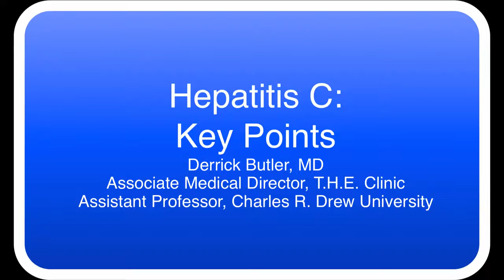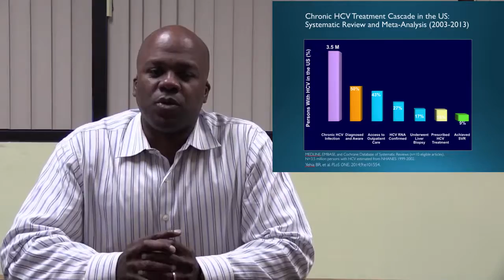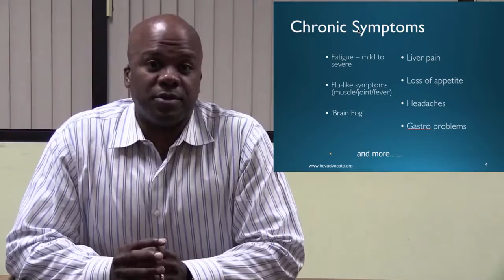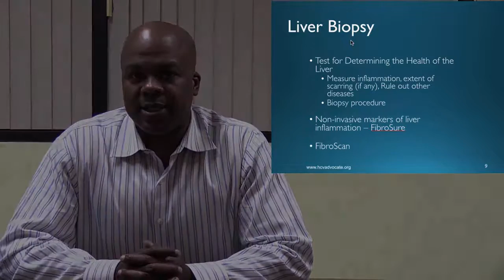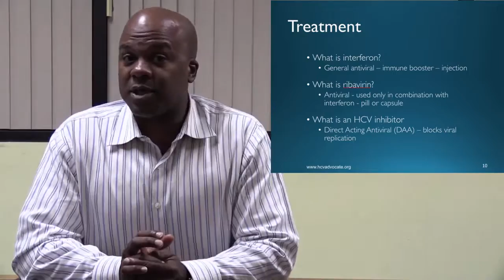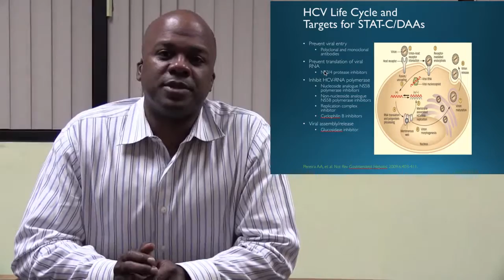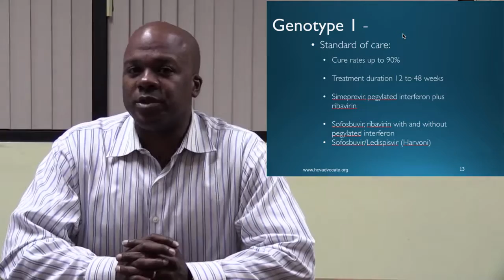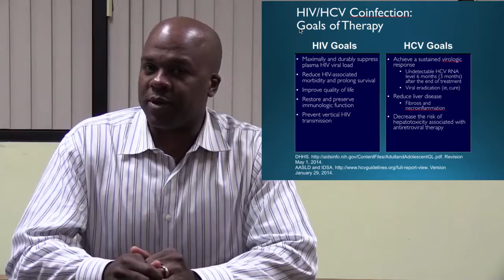Dr Butler HepC